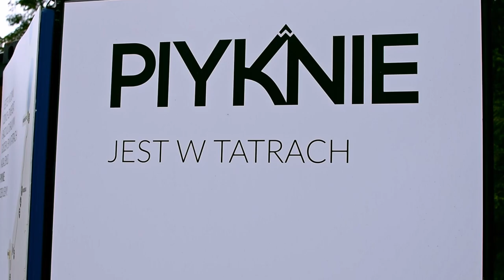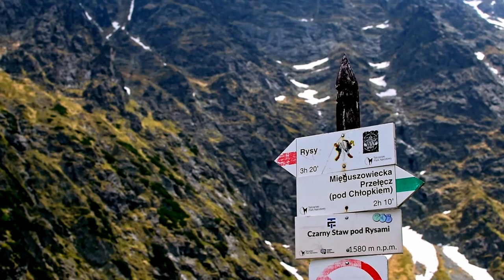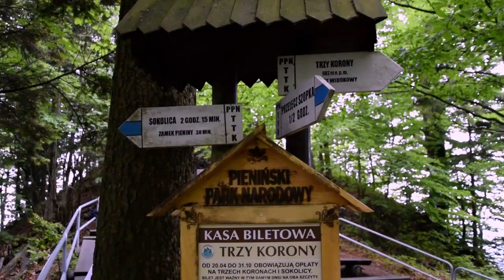Wędrówka przez Pieniny i Tatry: Przygoda w Polskich Górach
Zapraszam Was do niezapomnianej podróży przez malownicze Pieniny i majestatyczne Tatry! Ten film przeniesie Was w serce Polskich Gór, gdzie przyroda zachwyca swoim pięknem, a szlaki górskie kuszą wspaniałymi widokami.

Rozpoczynamy naszą przygodę w Pieninach, gdzie potoki rwą się między stromymi skałami, a szlaki prowadzą przez urokliwe doliny. W tle górują Trzy Korony, oferujące widoki, które zapierają dech w piersiach. Spacerujemy po malowniczych ścieżkach, odkrywając zakamarki tego urokliwego regionu.

Następnie przemieszczamy się do Tatr, gdzie przyroda prezentuje się w pełnej okazałości. Kasprowy Wierch, Morskie Oko, czy Chochołowska – to tylko niektóre z miejsc, które odwiedzimy. Pokonamy szlaki, zanurzymy się w szumie górskich strumieni, a wszystko to otoczone zapierającymi dech w piersiach panoramami Tatr.

Czas na wirtualną podróż po Pieninach i Tatrach! Przygotujcie się na niezapomniane widoki, ekscytujące chwile i dawkę inspiracji do własnych górskich przygód!